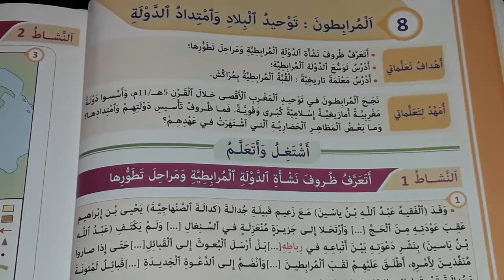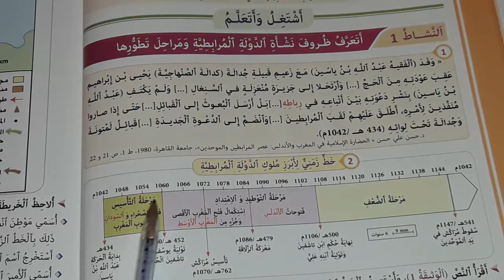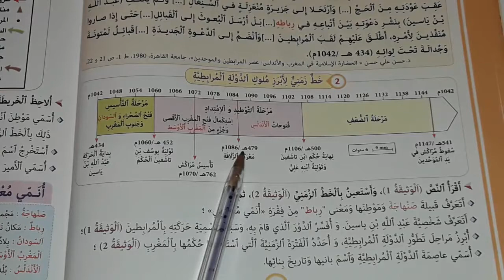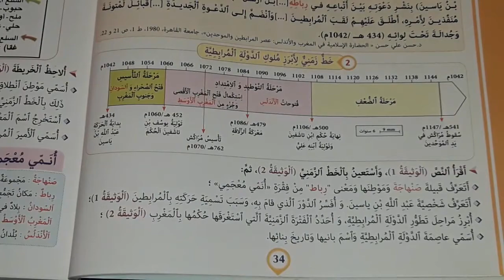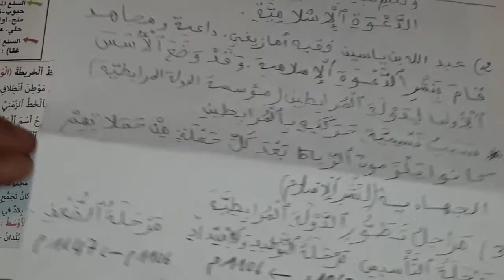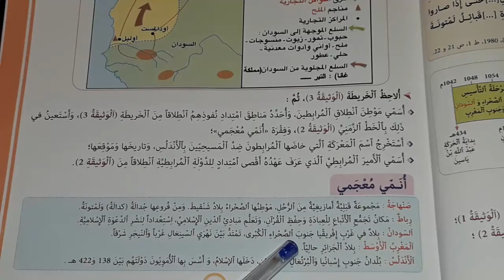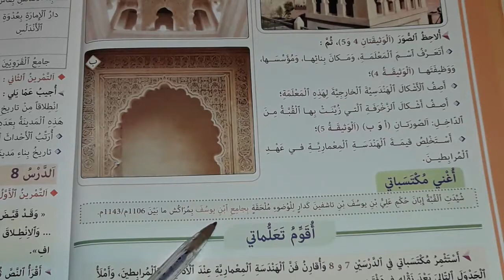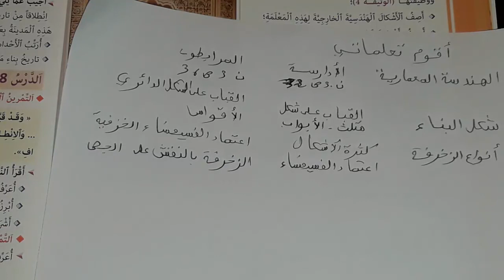المرابطون : توحيد البلاد و امتداد الدولة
الملخص_ بعد مرحلة الضعفو الانقسام التي عرفها المغرب في عهد الأدارسة، جمع الفقيه عبد الله بن ياسين تلاميذه و دعاهم إلى الجهاد و نشر الدعوة الإسلامية فسموا أنفسهم بالمرابطين .نجح المرابطين في توحيد المغرب الأقصى خلال القرن 5ه/11م .و قد عرفت أوج ازدهارها في عهد السلطان يوسف بن تاشفين.
خلف المرابطون معالم تاريخية كالقبة المرابطية.